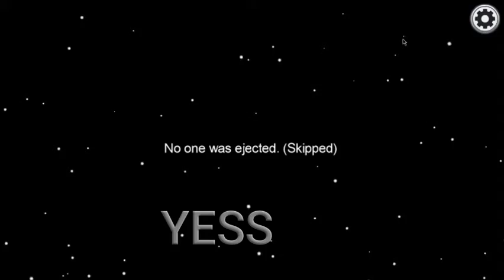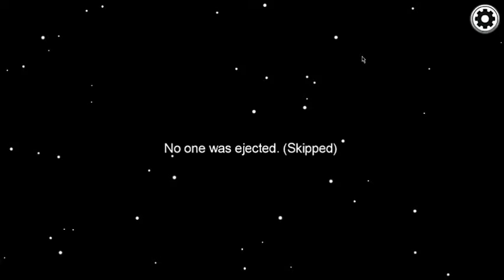Impostor 999IQ Plays! | Among Us #1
So in today's video in Among us, I play impostor twice in a row and somehow get INSANE dubs!

Next video = How to get among us for free (If I can)

Would you want be to be more based on Among Us instead of roblox?
Soon Projects:
Minecraft Survival Series
Roblox Studio
Cubing Videos